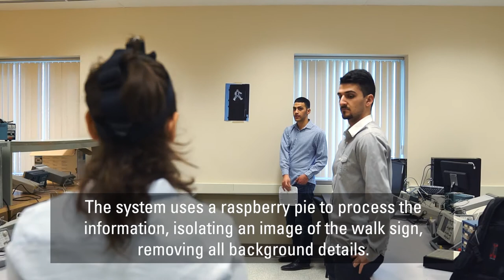Capstone Expo 2018 Project Highlight: VisioAid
VisioAid is an Electrical & Computer Engineering Capstone Project. It is a compact, wearable technology that helps visually impaired people navigate safely at crosswalks. The device detects walk signs as well as obstacles through video and image processing, a sensor and a microcontroller.